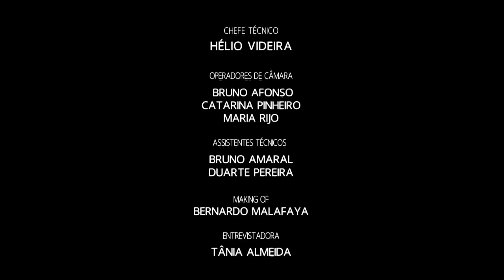MICAELA OLIVEIRA - Portugal Fashion Fall Winter 2017 2018 - Fashion Channel